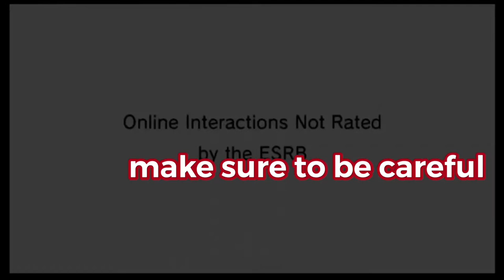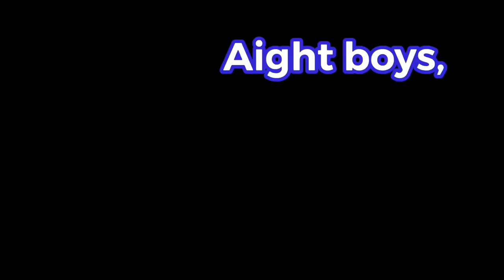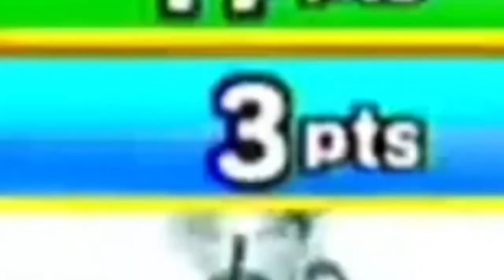Talking About Foreskin at 1AM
I cried my pants. AMA